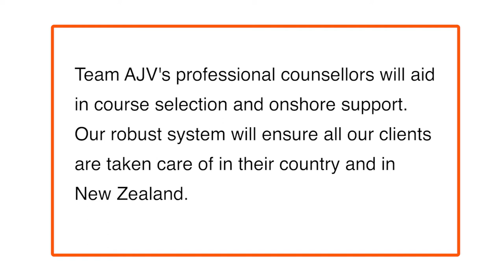A Couple of Queries | New Zealand